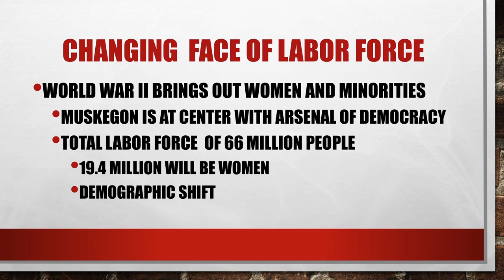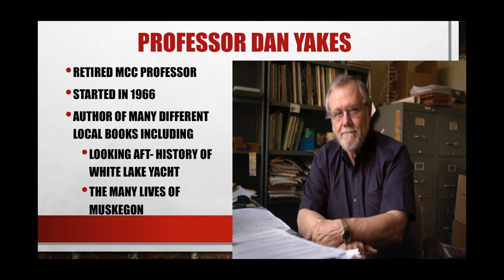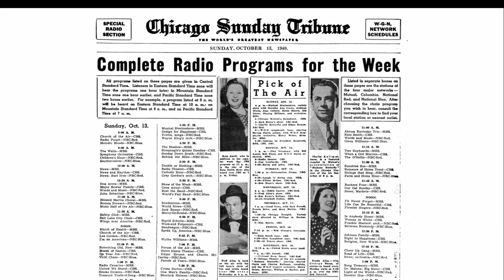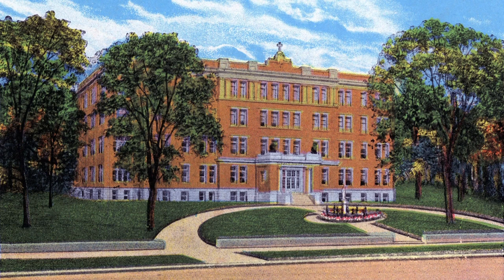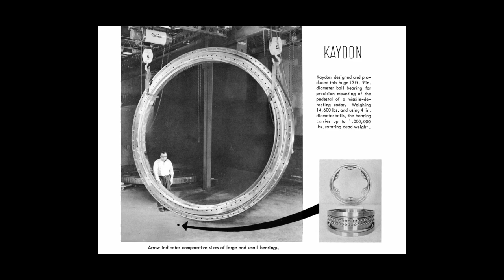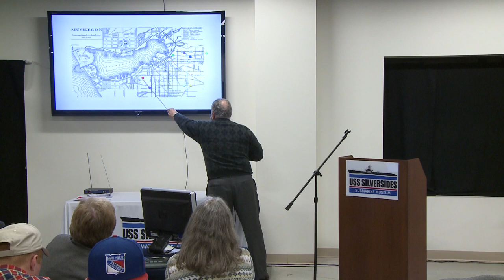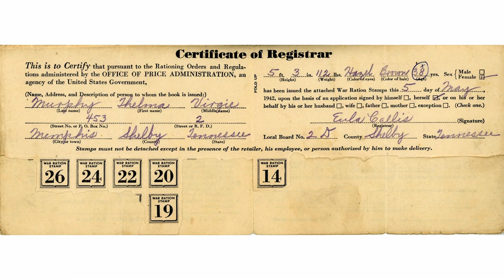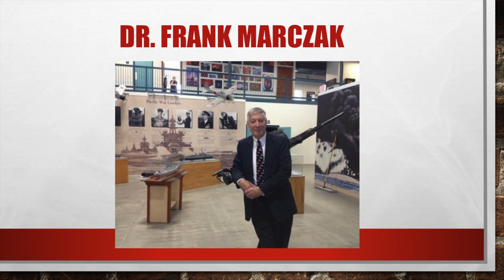WWII 2014 Muskegon The Arsenal of Democracy-MCC Winter 2014 HIST 297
This is a continuation of the HIST 297 course which Muskegon College professors George Maniates and Kurt Troutman conduct at the USS Silversides Submarine Museum. This course is done in conjunction with the LST 393 Veterans Museum as well.

This lecture focuses on Muskegon: The Arsenal of Democracy. It was given By Dr. Daniel Yakes, Emeritus Professor, Muskegon Community College